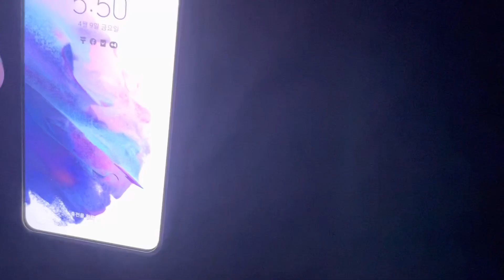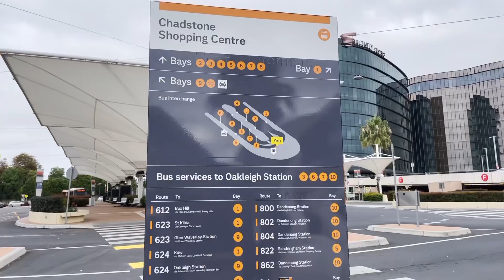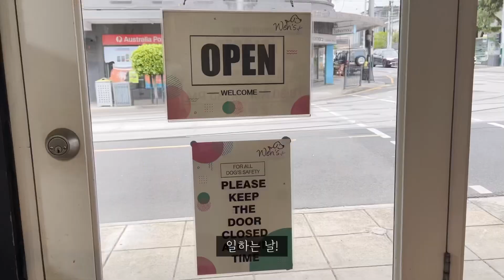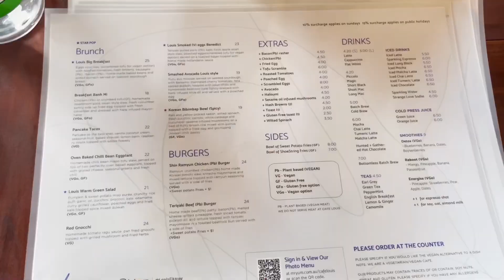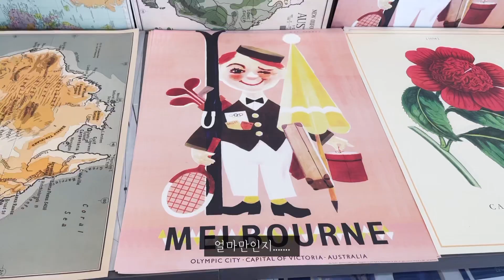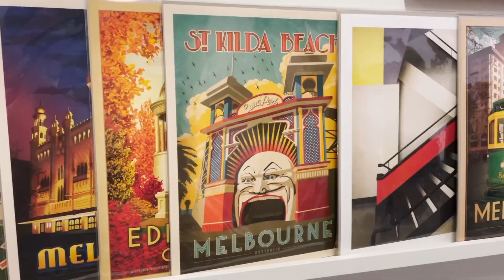vlog🇦🇺 호주 멜버른 브이로그 I 애견미용사의 일상🐶 I 동네 카페투어 I 미용받는 댕댕이 힐링영상 I 커피한잔할래요☕️I 쇼핑! 선물사기 💝 I 닭갈비&야관문주 먹방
이번에도 저의 소소한 일상 영상을 담아봤어요~
오늘도 재미있게 봐주시고 잘 부탁드려요🧡

타임라인
00:00   탱고 인트로
00:23   탱고와 소심이의 하루 시작
01:05   채스턴 쇼핑센터 (Chadstone shopping centre)
01:58   작고 소중한 아기 손,발
02:20   Mr. grumpy's cafe ( 에그베네딕트 & 딸기 대니쉬 & 커피)

02:59   애견미용

04:15   피츠로이 동네 구경 & 타코 팬케익
06:45   닭갈비 & 야관문주 & 치즈 케이크 저녁 먹방

07:37   꽐라 소심이 탱고 괴롭히기
08:00   끝 인사